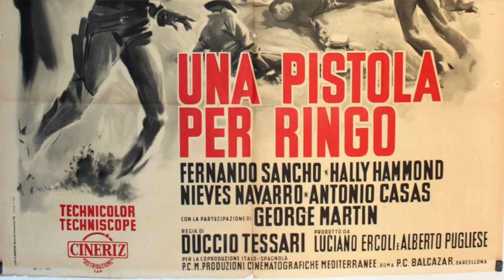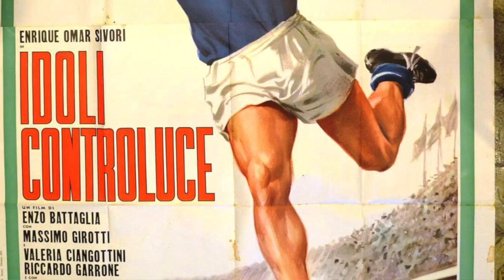Le Colonne d'Ercole Puntata N. 61. Gli anni folli di Ennio Morricone: 1965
Gli 8 anni che hanno segnato la carriera di Ennio Morricone, nei quali ha composto ben 145 colonne sonore, tra cui "Per qualche dollaro in più".